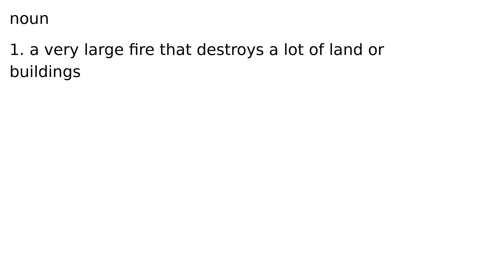conflagration noun meaning meanings definition definitions phonetics pronunciation advanced